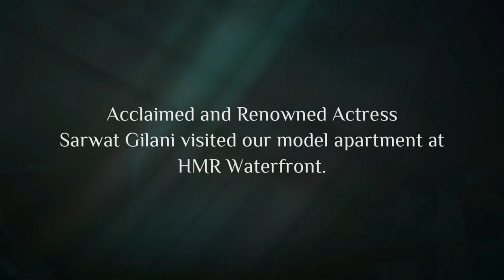Actress Sarwat Gilani Visited | HMR Waterfront | DHA Phase 08 | Karachi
Acclaimed and Renowned Actress Sarwat Gilani visited our model apartment at HMR Waterfront.